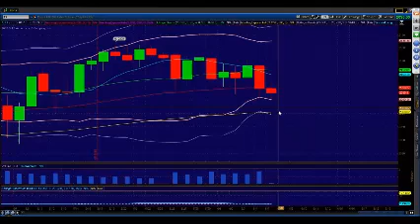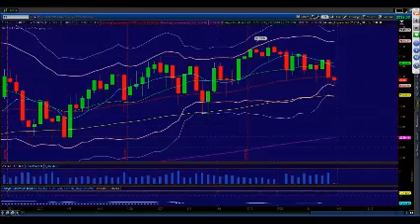Princetontrader.com S&P Futures Webcast June 5, 2015: Some Scenarios Into Jobs Report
Mike Vacchi
Princetontrader, LLC

[image: Description: logo]

THERE IS SIGNIFICANT RISK IN TRADING FUTURES AND NOTHING CONTAINED HEREIN
IS INVESTMENT ADVICE NOR A RECOMMENDATION TO BUY OR SELL SECURITIES.  The
information and data on Princetontrader.com, TheHammerstone and any
Princetontrader or TheHammerstone report(s) or Membership Services were
obtained from sources considered reliable. By using this website or any
other TheHammerstone Membership Services, you agree to the terms set forth
to change at any time. Their accuracy or completeness is not guaranteed and
the giving of the same is not to be deemed as an offer or solicitation on
our part with respect to the sale or purchase of any futures, derivatives,
commodities or securities. Princetontrader, TheHammerstone, its officers,
directors and its contributors may in the normal course of business, have
position(s), which may or may not agree with the opinions expressed in this
report.